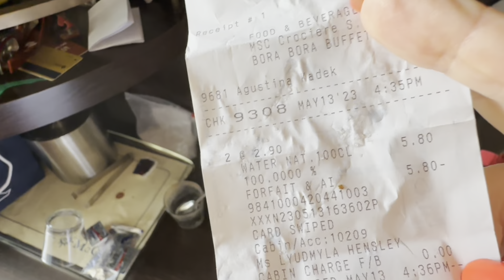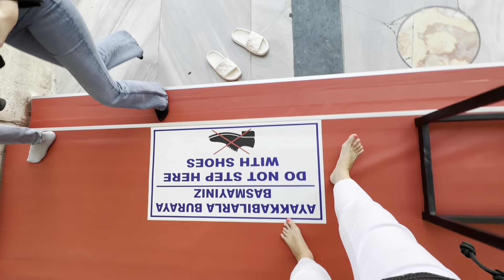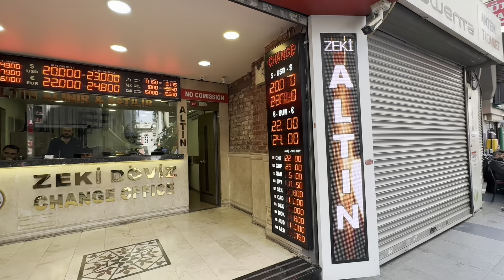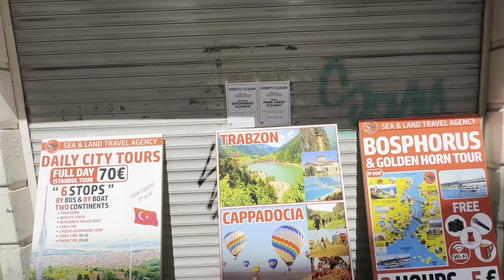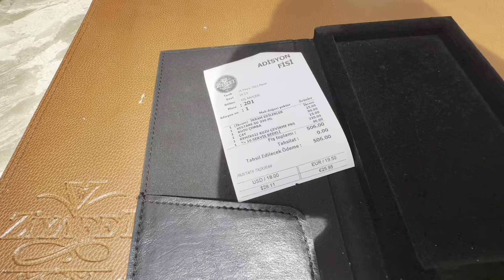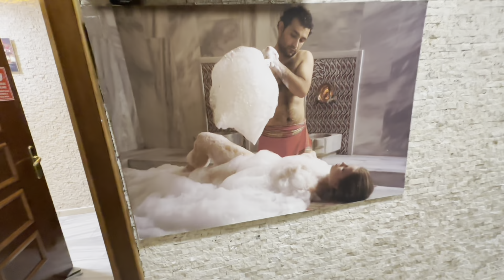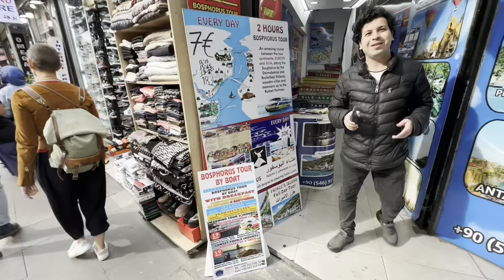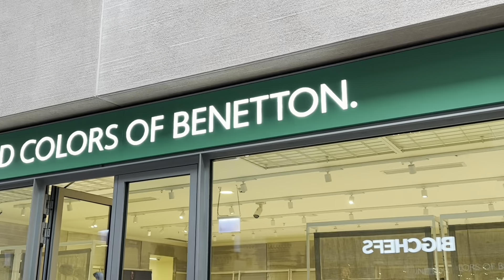🔴 4K пустили в ПЛАТОЧКЕ 🔴 воскресный СТАМБУЛ обед в ресторане БАРАНИНА ХАМАМ МАССАЖ May 14, 2023